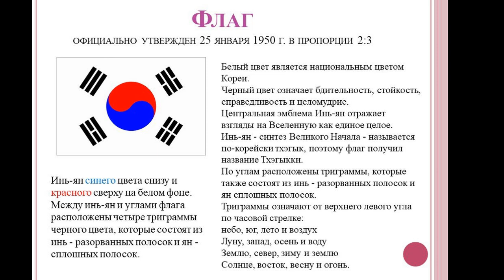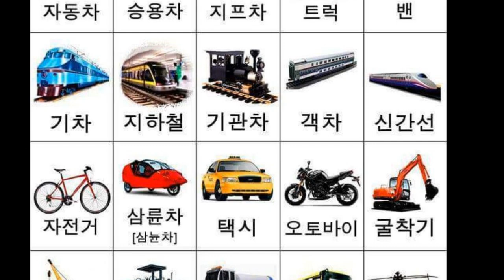Корея АНАЛИЗ ЛИЧНОСТИ Южной КОРЕИ МАТРИЦА СУДЬБЫ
💎Привет.  Я, психолог,  астролог, аналитик, астроаналитик, нумеролог, литератор  Зоя Адамовна Климюк   (  Zoya Klimiuk  )
Друзья, на моем канале в прямых эфирах можно получить самую  важную и нужную информацию по здоровью, а так же  психологические знания!

 Это мой официальный YouTube
Внимание! Канал не продается!